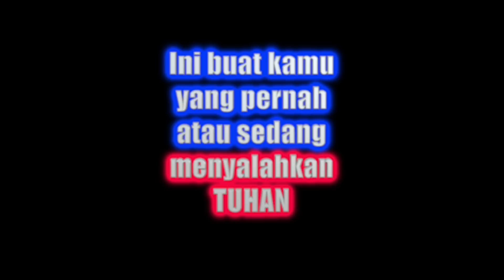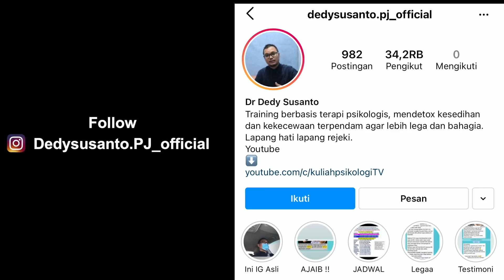Pernah menyalahkan Tuhan ? mohon dengarkan hal ini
INFO AGENDA PENYEMBUHAN :
membuang kesedihan / kekecewaan terpendam untuk kehidupan yang jauh lebih baik dalam kebahagiaan & rejeki.

Penyembuhan dan pemulihan batin / psikologis sejak dini itu sangat penting untuk menyelamatkan banyak aspek dalam kehidupan kita. Dampak terdekat dari luka batin yang belum disembuhkan adalah pasangan, anak, keluarga, dan lain-lain yang ikut terluka karena tanpa sadar kita menjadikan mereka tong sampah tempat penuangan emosi negatif kita yang terpendam.
Mari kita putuskan mata rantai luka batin, cukup berhenti di kita saja...anak-anak berhak untuk bahagia, semoga tidak diteruskan ke mereka.

LAPANG HATI akan LAPANG REJEKI. Training Magnet Keajaiban
Mohon mendaftar dengan cara wa kan nama peserta ke nomor wa masing-masing
kota di bawah ini, nanti akan muncul informasi mengenai trainingnya.

JAKARTA         wa nama peserta ke 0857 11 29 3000

BOGOR             wa nama # Bogor ke 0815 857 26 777
TANGERANG   wa nama # Tangerang ke 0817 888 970
BEKASI             wa nama # Bekasi ke 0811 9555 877

BANDUNG       wa nama peserta ke 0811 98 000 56
JOGJA             wa nama peserta ke 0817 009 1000
SEMARANG    wa nama peserta ke 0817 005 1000

TRAINING yang sudah teruji oleh waktu selama belasan tahun ini sudah memberikan penyembuhan bagi ribuan pesertanya.
INGIN SUKSES dan BAHAGIA ? bermula dari mendetox kesedihan dan kekecewaan terpendam di gudang jiwa agar anda dapat berlari dengan ringan mencapai tujuan aamiin.

PALEMBANG    wa nama ke 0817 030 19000
BALIKPAPAN     wa nama ke 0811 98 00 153

Follow instagram @Dedysusanto.PJ_official cek di story dan highlights untuk melihat jadwal dan testimoni lengkap.
Trainer
Penulis buku Pemulihan Jiwa jilid 1-7 terbitan Gramedia Pustaka Utama
Soul Healer

"terimakasih mas , lega rasanya bisa mengeluarkan beban puluhan tahun yg saya pendam sendiri. masa kecil jiwa kecil yng sellu menghantui aku selama ini . sekali lagi terimakasih banya k atas training terapi-terapi yg paduka berikan sgt bermamfaat untuk saya ."

"Selamat siang Mas Dedy,,, Terima kasih atas trainingnya tadi malam ya,,, Beban batinku selama 28 tahun ini sdh terbuang. Biasanya dadaku terasa sesak spt ketiban batu yg sangat berat, setelah training kemaring jadi plong, ringan sekali. Aku jadi makin iklas mas dedy,,, Sekali lg terima kasih ya,,, Semoga Mas Dedy sll sehat & berada dim lindungan­ Nya sehingga bisa lebih banyak lg membantu teman-“ yang terluka batinnya seperti aku ini,,, 🙏 🙏 🙏"

"Thank you pak dedy atas ilmunya hari ini, plong banget rasanya...beban dipundak yg rasanya berat tiba2 ilang gitu aja. Td sepanjang jalan pulang bawaanya senyum2 aja terus, barusan mau berantem sm suami jadi bisa nahan biasanya lgsg meledak ledak 😂 '

"Pak dedy, saya i***. MasyaAllah. Kmren smpat agak ngeraguin yg pak dedy big bs ngelancarin haid. Smpat mikir ''ah masa sih''. Then, subhanallah, habis kmren ikut training, pagi ini saya akhirnya haid setelah telat 15 hari. Pdhal selama ini smpe harus minum Luthenyl utk supaya haid. Dan biasanya pun sebelum haid ada gejala2 yg PMS umumnya. Tapi kali ini gak sama sekali!! Tiba2 aja bangun tidur subuh haid. Ga pake pegel ga pake nyeri. Alhamdulillah Terimakasih ya Pak Dedy 🤗.

"Makasi mas buat training hari ini semoga bs sering2 ke samarinda ya. Alhamdulillah luar biasa buat saya yg penderita PCOS,psikosomatis,anxiety disorder dan GERD adalah setelah training kemaren bs tidur nyenyak setelah insomnia parah dgn kualitas tidur yg gak pernah nyenyak 12 taon ini..setelah pulang migrain saya sakitnya 2x lipat tp ngantuk dan capek bgt sampe ketiduran alhamdulillah subuh bangun2 seger migrain hilang, terharu nya Makasi ya mas sehat2 ya "

Masih ada ratusan testimoni lainnya yang tidak bisa kami sebutkan satu per satu disini, mohon cek testimoni lengkap di instagram @Dedysusanto.PJ_official

Bagi anda yang berada di kota yang tidak ada jadwal training publik kami, bisa membeli cd terapi detox jiwa bisa wa chat ke manajemen di 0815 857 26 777 untuk pemesanan cd terapi. Bisa dipesan versi yang dapat didengar dari hp.

Bisa mengikuti program private terapi via wa call dengan Dr Dedy Susanto. Silahkan untuk wa chat ke manajemen di 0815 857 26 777